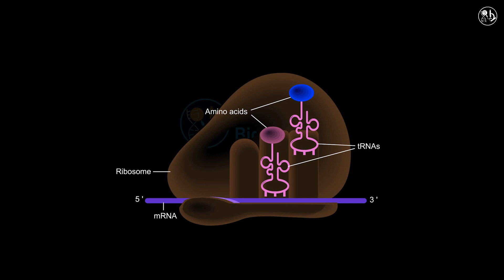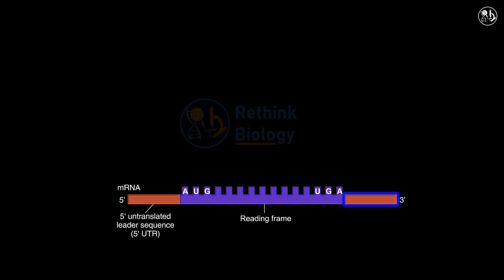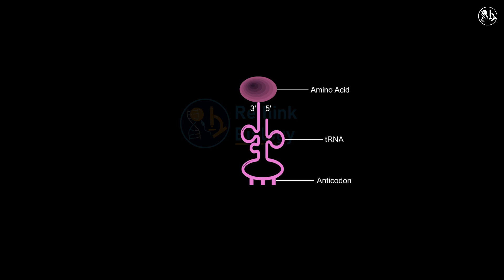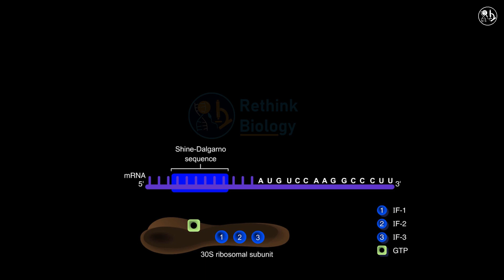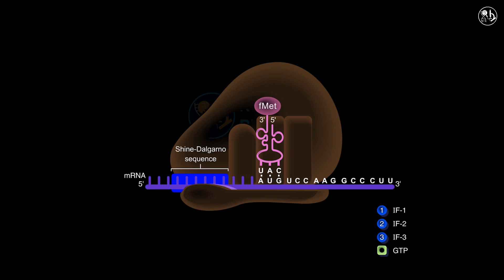Prokaryotic Translation Initiation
In this video, you will learn about the process of translation, which is how the genetic information in mRNA is converted into proteins. You will see an animated illustration of the molecular machinery involved in translation, such as the ribosome, the tRNA, and the amino acids. You will also learn about the different steps of translation, such as initiation, elongation, and termination, and how they differ between prokaryotes and eukaryotes. By the end of this video, you will have a better understanding of how the genetic code is translated into functional proteins that perform various roles in the cell.

The video will start with an overview of the central dogma of molecular biology, which states that DNA is transcribed into mRNA, which is then translated into proteins. You will see how the mRNA carries the genetic information from the nucleus to the cytoplasm, where translation takes place. You will also see how the mRNA has three main parts: the leader, the reading frame, and the trailer. The leader is the part from the 5' end to the translation start codon, also known as the 5' untranslated leader region (5' UTR). The reading frame is the middle part, it starts with the start codon, AUG, followed by a series of 3-nucleotide codons, each of which codes for an amino acid and it ends with one of the stop codons: UAA, UAG, or UGA. The trailer is the last part of the mRNA, consisting of the section from the stop codon to the 3' end, also known as the 3' untranslated trailer sequence (3' UTR).

The video will then explain the role of tRNA in translation. You will see how the tRNA is composed of a single RNA chain of about 75-90 nucleotides, each tRNA having a unique base sequence. You will also see how the tRNA folds into a characteristic cloverleaf shape, with an anticodon at one end and an amino acid at the other end. The anticodon is a 3-nucleotide sequence that matches a codon on the mRNA, while the amino acid is the corresponding building block of the protein. You will learn how the tRNA is charged with the amino acid by a specific enzyme called aminoacyl-tRNA synthetase, which recognizes both the tRNA and the amino acid and catalyzes their attachment.

The video will then show you the structure and function of the ribosome, which is the site of translation. You will see how the ribosome is made of ribosomal RNA and various proteins, and how it has two parts: a large subunit and a small subunit. You will also see how the active ribosome has three tRNA binding sites, namely E (exit), P (peptidyl), and A (aminoacyl). The E site is where the tRNA leaves the ribosome after donating its amino acid, the P site is where the tRNA holds the growing protein chain, and the A site is where the tRNA brings the next amino acid to be added.

The video will then describe the three steps of translation: initiation, elongation, and termination. You will see how these steps differ between prokaryotes and eukaryotes, and how they involve various factors and molecules. You will learn how initiation starts with the binding of the small ribosomal subunit to the mRNA, followed by the recognition of the start codon by the initiator tRNA, and then the joining of the large ribosomal subunit to form the initiation complex. You will learn how elongation involves the sequential addition of amino acids to the protein chain, as the ribosome moves along the mRNA and the tRNAs enter and exit the ribosome. You will learn how termination occurs when the ribosome reaches a stop codon, which is recognized by a release factor that triggers the release of the protein and the dissociation of the ribosome.

The video will end with a summary of the main points and a quiz to test your understanding of the process of translation. You will also see some examples of how translation is regulated and how errors in translation can cause diseases. You will appreciate the complexity and efficiency of translation, and how it is essential for the expression of the genetic information in living organisms.